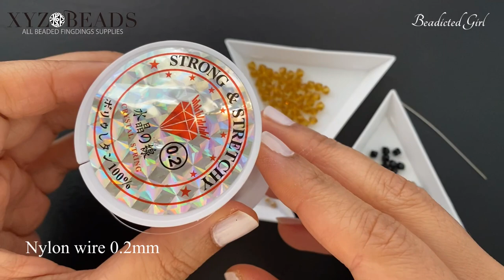Mandala Beaded Pendant || XYZ Beads Tutorial || Bicone Pendant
A lot of you have been asking for a contribution link , Here's my PayPal Account
Thank you sooo much and God Bless you.